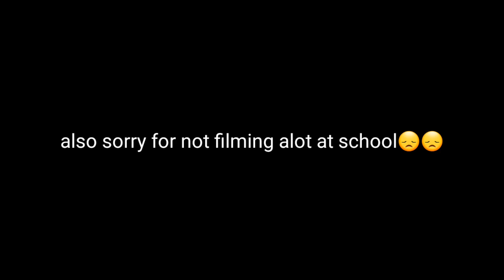i have no valentine|| Valentine's day school vlog🤪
Hey wassuppp. This is a boring Valentine's day school vlog fail i guess cuz ima a failure:(( anyway hoped yall enjoyed at least a lil bit:)).